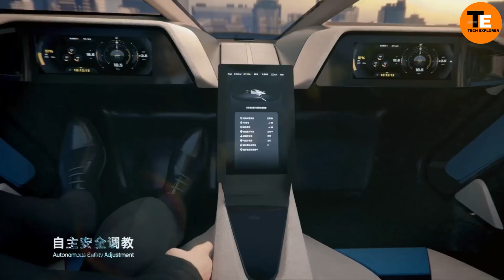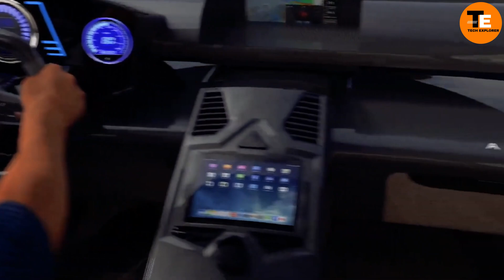10 MOST AMAZING FLYING VEHICLES YOU MUST SEE